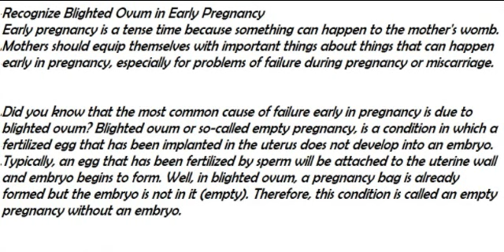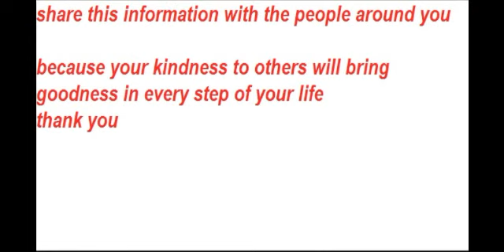Recognize Blighted Ovum in Early Pregnancy